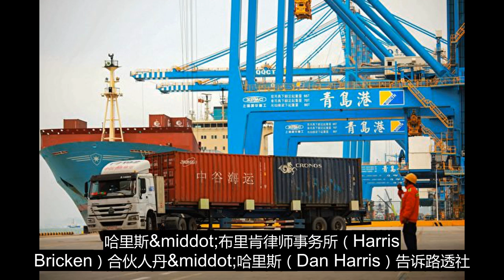缓解贸易战冲突 中共送“圣诞礼物”美国为何不感兴趣